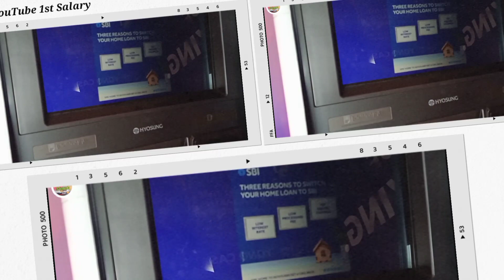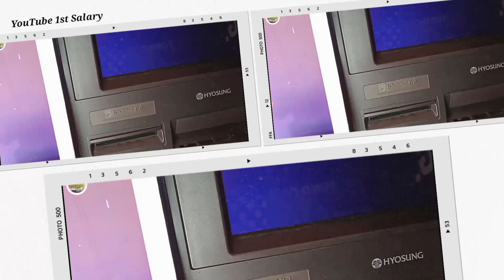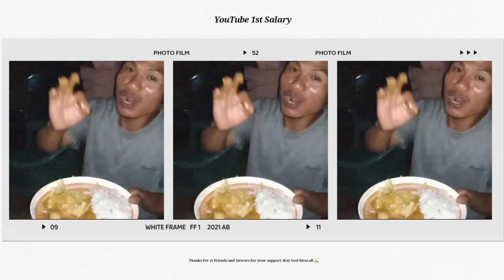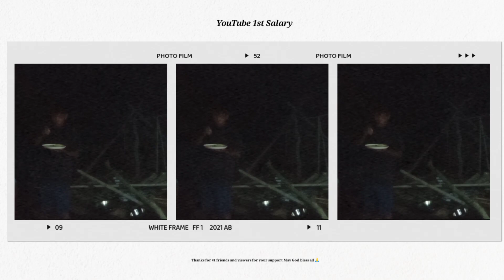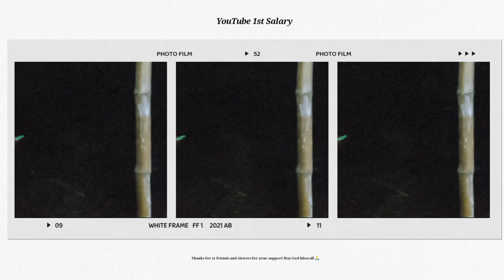YouTube 1st Salary//Thanks for my yt friends and viewers//May God bless all 🙏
4/5/2023 YouTube 1st Salary